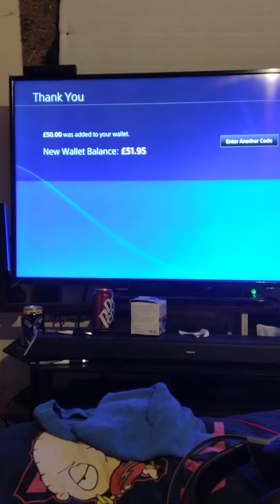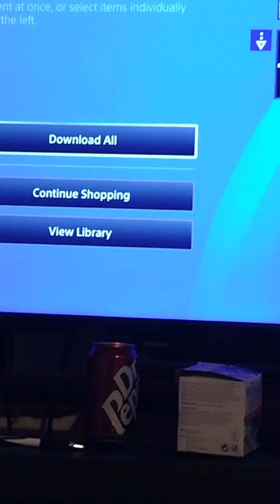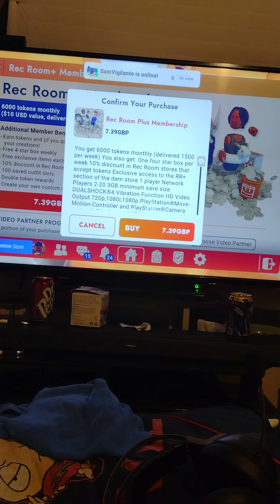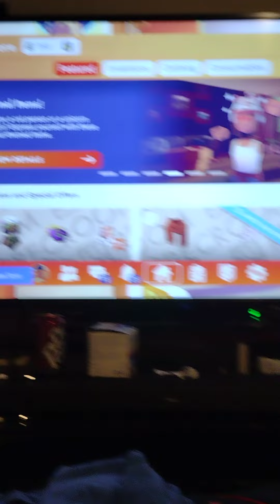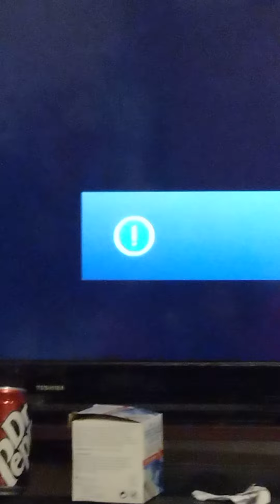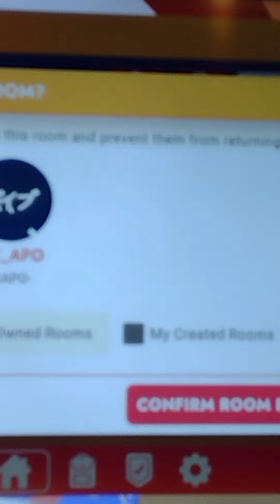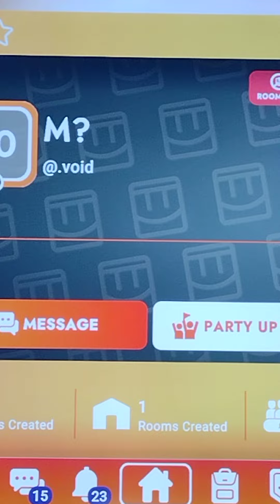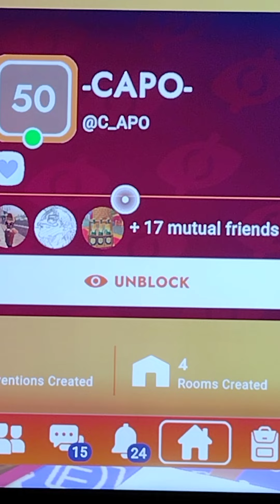sorting things on this rec room game and buying of a games as well at the same time it's allgoodhere